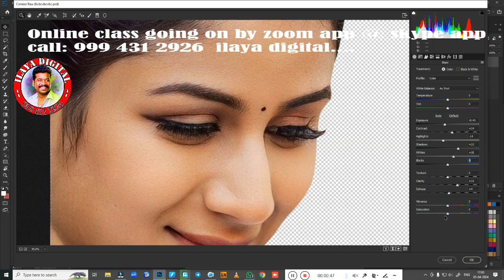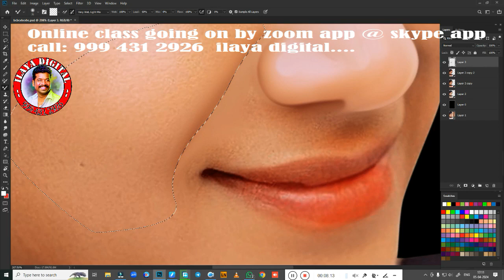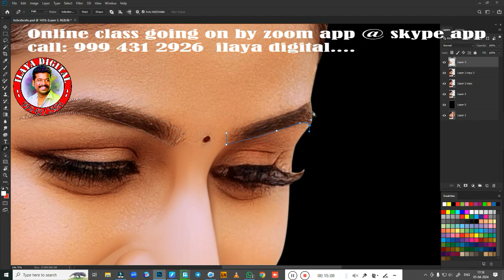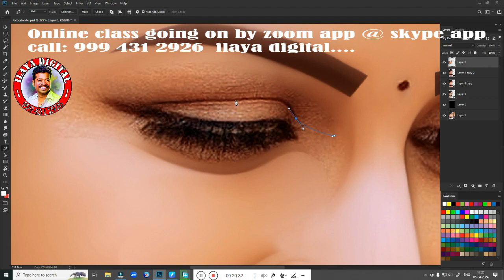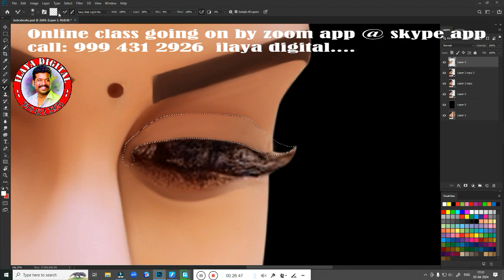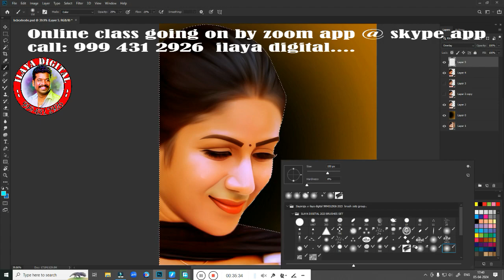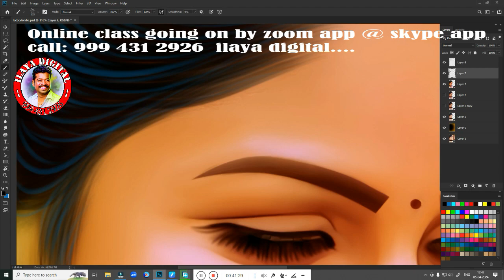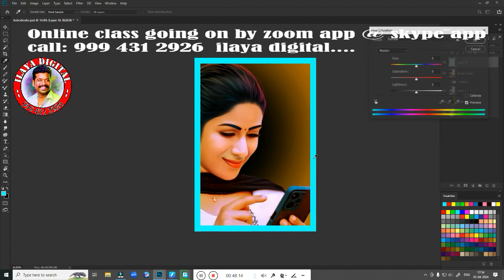Female /painting/ Beginners /Tamil and English/Oil Effect /Digital Painting/new tips/ Tutorial